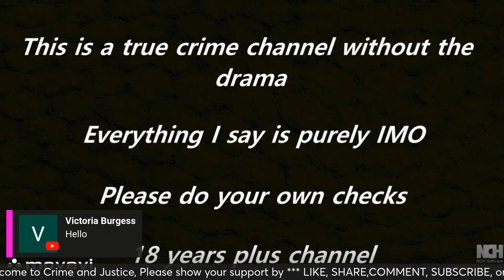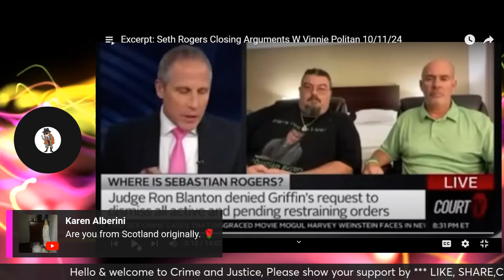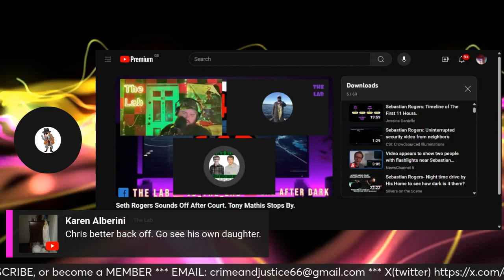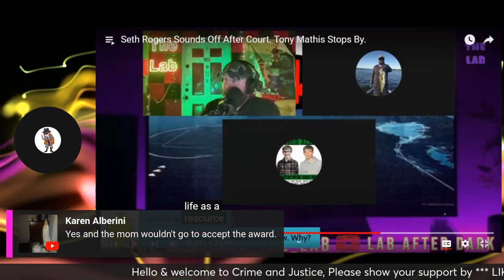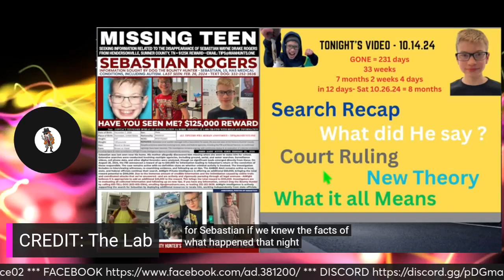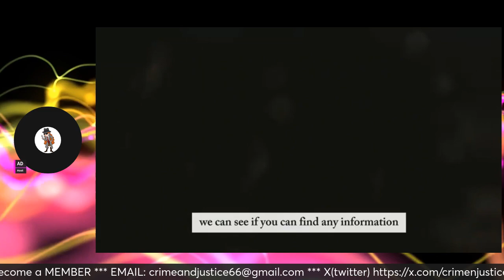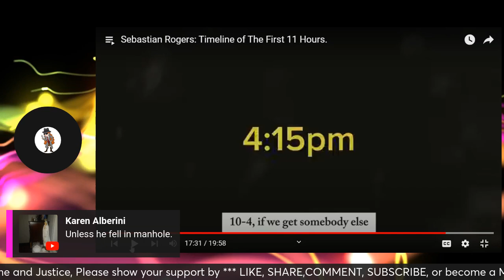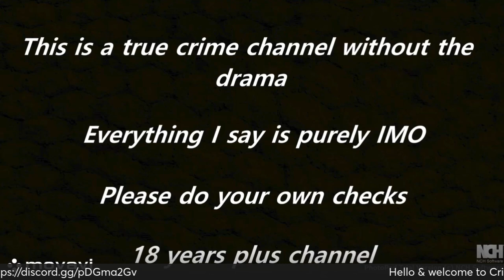*** SEBASTIAN WAYNE DRAKE ROGERS *** Seth Rogers come back fighting *** What happened that night ***